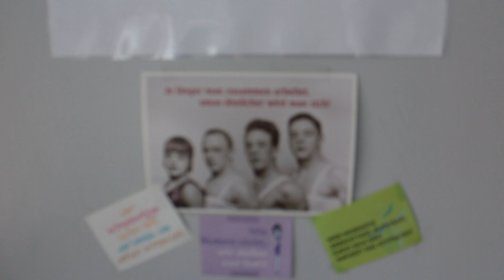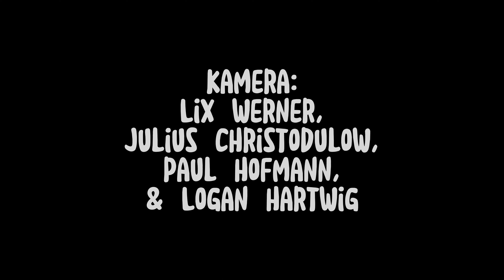Das Theater - Logans letzter Tag im FSJ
Was kann am letztes Tag schon alles schieflaufen? Am Theater so einiges.

Ein Film zum Abschluss des Freiwilligen Sozialen Jahres von Logan Hartwig (Regie, Buch, Schnitt) in Zusammenarbeit mit Lix Werner (Regieassistenz) und dem Ensemble des Theaters Eisleben.

Besetzung:
Logan Hartwig, Almut Liedke, Ronja Jenko, Julius Christodulow, Oliver Beck, Tom Bayer, Christopher Wartig, Simone Gratzke, Anja-Becker Geipel, Paul Hofmann & Ulrich Fischer.

"Mein offizielles FSJ neigte sich im Februar dem Ende zu und ich wollte noch ein kleines Projekt auf die Beine stellen. “Das Theater” wurde dieses kleine Filmchen, was sich wie eine Folge einer Serie anfühlen soll. Inspirieren lassen hab ich mich dabei von Serien wie “The Office”, “Stromberg”, aber auch “Jerks” oder “Pastewka”. Kurz gesagt, eine Mockumentary (Fake-Doku) im Umfeld Theater. Ich wünsche sehr viel Spaß beim Zuschauen, liebe Theaterfreunde."